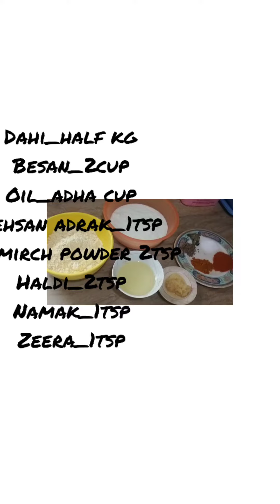kadhi pakora recipe |pakoda kadhi recipe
Assalam_o_alaikum

besan
dahi
oil
lal mirch powder
haldi
Karri patta
zeera
lal mirch sabut gol
pyaaz
lehsan adrak
pani
metha soda
namak
hara dhaniya

kadhi recipe
kadhi pakora recipe